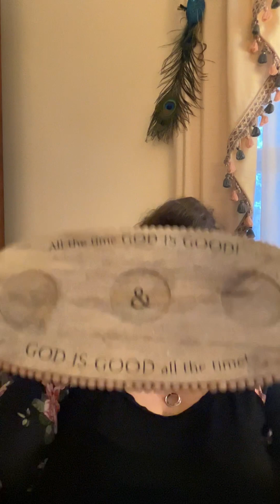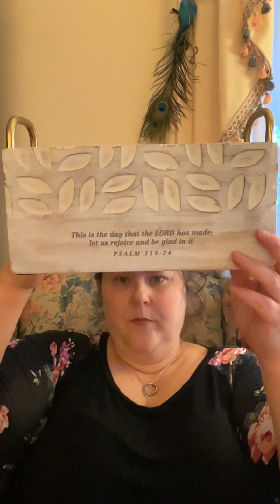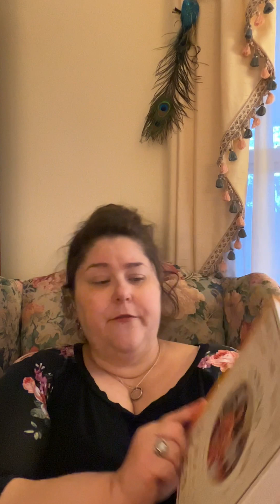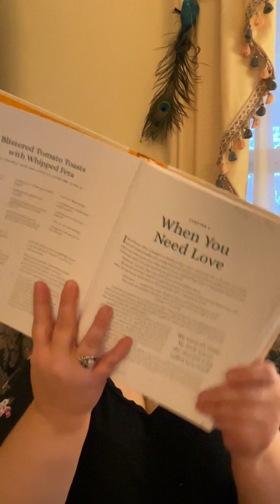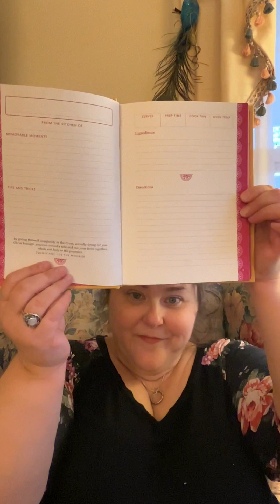Merry Christmas with Mary & Martha - Tableware